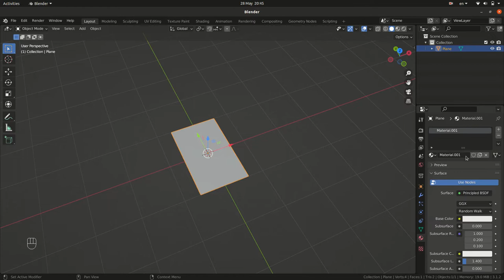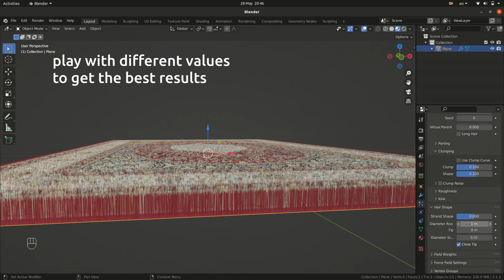Realistic carpet from any image under 2 minutes! Blender Quick Tips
In this Blender 3.1 Timelapse you can follow creating shaggy looking rug under 2 minutes! Easy tutorial for beginners, follow along and make your custom style and shape in Blender!

One of the easiest ways to get realistic looking carpet is using Hair Particle Properties. Great for creating realistic scenes with a custom rug. Works with any image you have!

Follow for more quick tips.